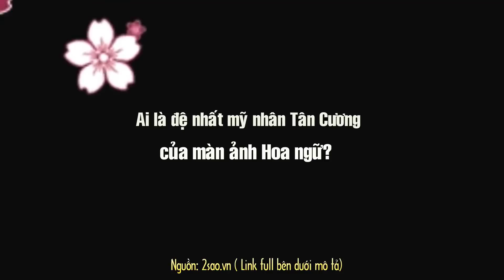Ai là đệ nhất mỹ nhân Tân Cương của màn ảnh Hoa ngữ?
Top Sao Hoa tổng hợp tin tức : Ai là đệ nhất mỹ nhân Tân Cương của màn ảnh Hoa ngữ?.

Những Video có thể bạn sẽ thích:

10 Bộ phim tiên hiệp được đánh giá cao ngất xứng đáng là siêu phẩm ai cũng nên coi một lần